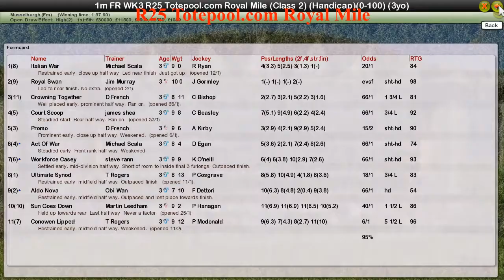FR WK3 R25 Totepool.com Royal Mile